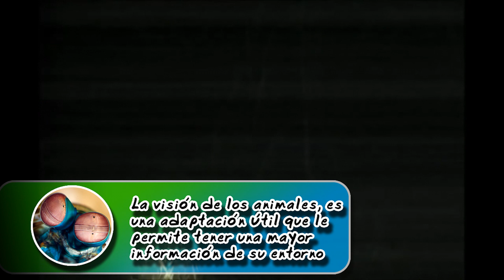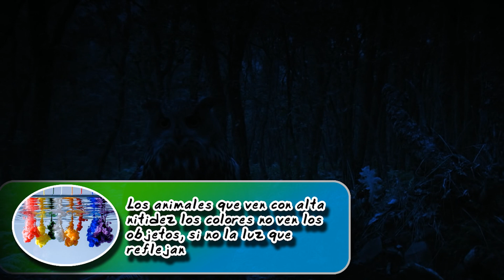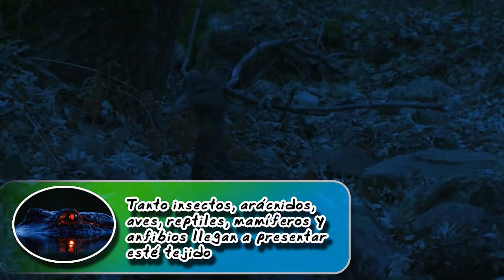Visión nocturna |Como miran los animales nocturnos |(Zoológico virtual) | ¿Sabias Qué?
Visión nocturna